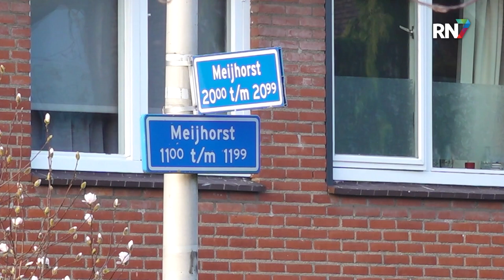Nijmeegse jongerenwerker uitgeroepen tot Jeugdprofessional 2024 || RN7 REGIONIEUWS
Tijdens het congres de Dag van de Jeugdprofessional heeft Nijmegenaar Saïd Achouitar de prijs Jeugdprofessional van het Jaar 2024 in ontvangst mogen nemen. Achouitar zet zich in voor jongeren uit de straatcultuur. Dagelijks zet hij zich met zijn team in om iedereen een gelijke kans te geven in de maatschappij.